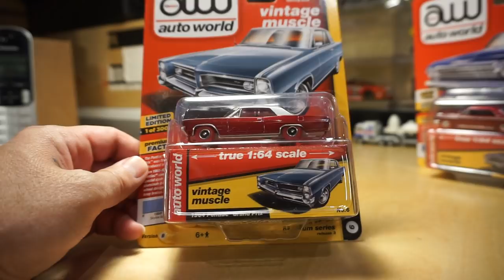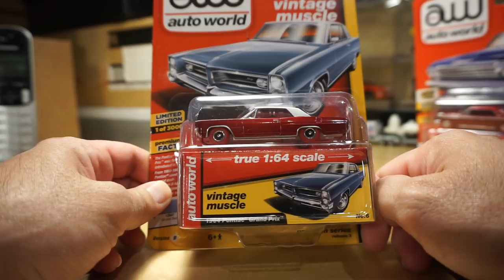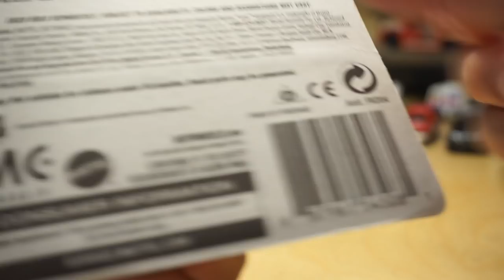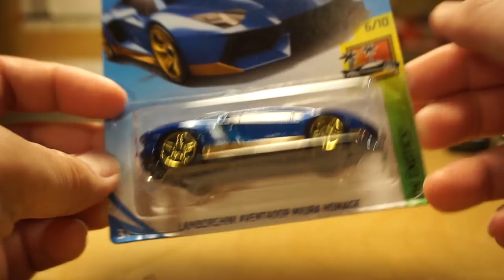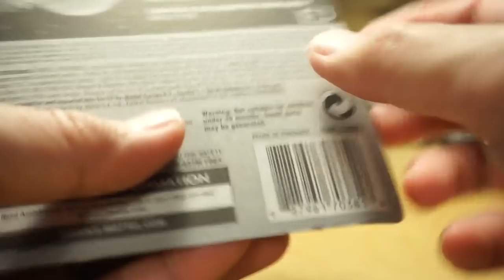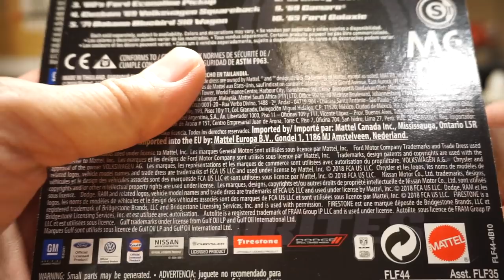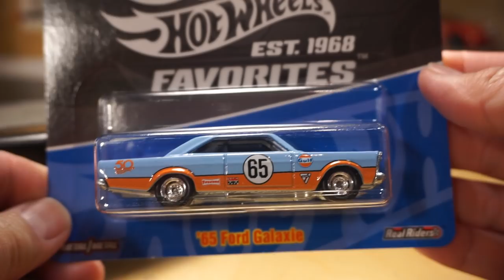20181106-DiecastFinds - AutoWorld Ultra Reds, GL Green Machine, HW